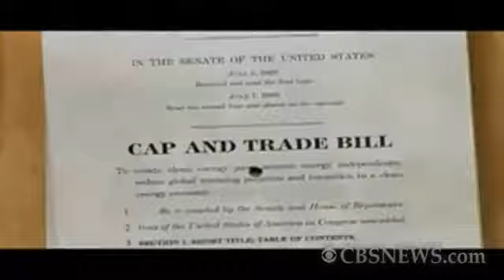Democrats Get Tough in Campaign Ads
John Dickerson talks to Democratic strategist, Hari Sevugan and Republican strategist, Cheri Jacobus about an ad charging the GOP with "Stealing Democracy" and Marc Ambinder and journalist Alison Knezevich discuss the W. Va. Senate race.